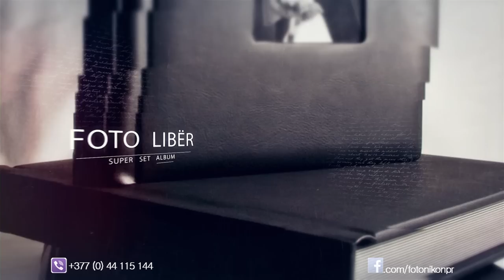Beautiful in White - Shane Filan - Artan & Ilirjana - Wedding Intro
Beautiful in White - Shane Filan - Artan & Ilirjana - Wedding Intro - Foto Nikon - Prishtinë
Vendi: Kamenicë
Produksioni: Nikon Prishtinë
Kamera: Artan Zogjani
Kran: Veton Et'hemi
Fotograf: Ferdi Noberda
Montazha: Besart Hoxha
Restaurant Pellumbi